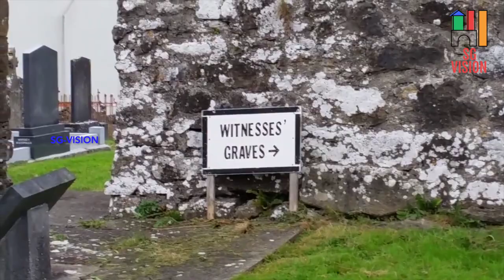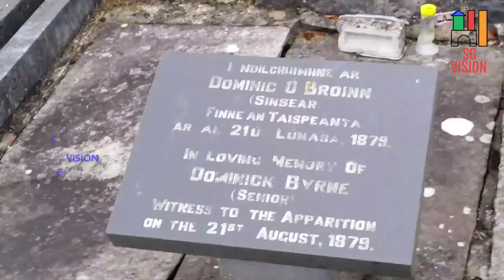Knock Shrine - The Famous Marian Pilgrimage Centre in Europe (നോക്ക് ദൈവാലയം - ഒരെത്തിനോട്ടം )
The Sanctuary of Our Lady of Knock, usually named only as the Knock Shrine (Irish: Cnoc Mhuire, "Hill of Mary" or "Mary's Hill"), is a Roman Catholic pilgrimage site and National Shrine in the village of Knock, County Mayo, Ireland, where observers stated that there was an apparition of the Blessed Virgin Mary, Saint Joseph, Saint John the Evangelist, angels, and Jesus Christ (the Lamb of God) in 1879. The evening of Thursday, 21 August 1879, was a very wet night. At about 8 o'clock the rain beat down in driving sheets when Mary Byrne, a girl of the village, accompanying the priest's housekeeper, Mary McLoughlin, home, stopped suddenly as she came in sight of the gable of the little church. There she saw standing a little out from the gable, were three life-size figures. She ran home to tell her parents and soon others from the village had gathered. The witnesses stated they saw an apparition of Our Lady, Saint Joseph and Saint John the Evangelist at the south gable end of the local small parish church, the Church of Saint John the Baptist. Behind them and a little to the left of Saint John was a plain altar. On the altar was a cross and a lamb (a traditional image of Jesus), with adoring angels. A farmer, about half a mile away from the scene, later described what he saw as a large globe of golden light above and around, the gable, circular in appearance. For nearly two hours a group that fluctuated between two and perhaps as many as twenty-five stood or knelt gazing at the figures as rain lashed them in the gathering darkness. The apparitions, for believing Catholics, held significant eschatological significance. Much work has been done to interpret the message received in the village by Catholic eschatological scholars such as Emmett O'Reagan.